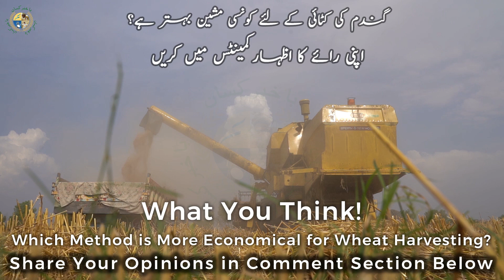Comparison of Combine Harvester Vs Reaper+Thresher - Best Wheat Harvesting Machines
Comparison of Combine Harvester Vs Reaper+Thresher - Best Wheat Harvesting Machines | Agriculture In Punjab Pakistan.

The Video contains detail analysis of Combine Harvester vs Reaper & Thresher for Wheat Harvesting. Wheat is harvested very efficiently & timely by using combine harvester and reaper binder. These machines save grain and get more production than thresher. Combine harvester can harvest 25-50 acres in 1 day. It produce ready to sell wheat instantly. If You Have Any Queries, You can call  Bakahabar Kissan Helpline on (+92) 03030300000 anytime or visit our Android Application on playstore.